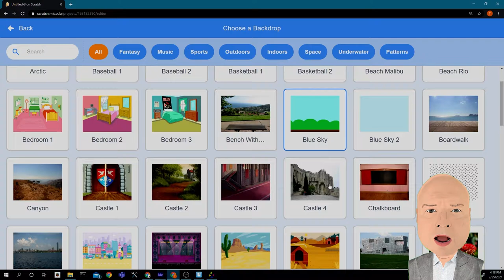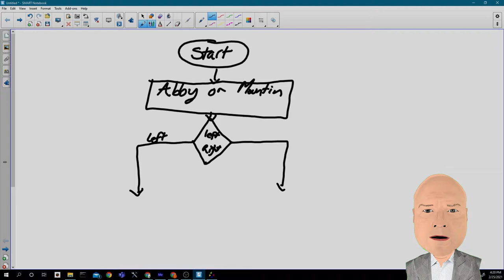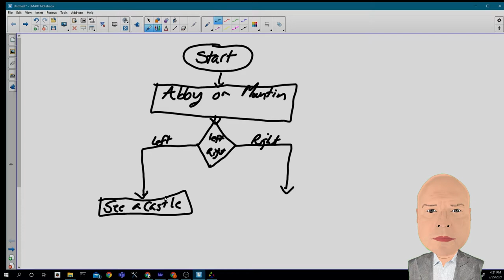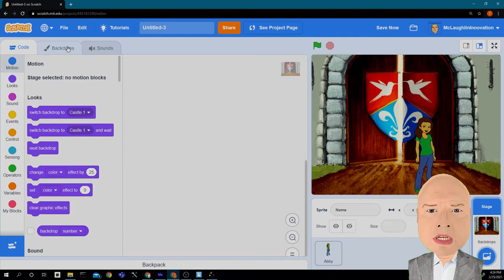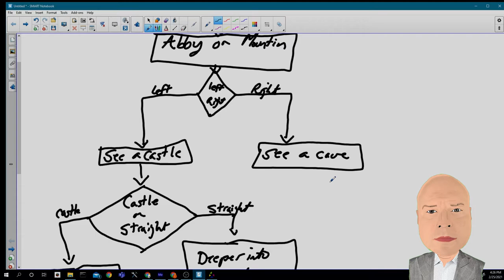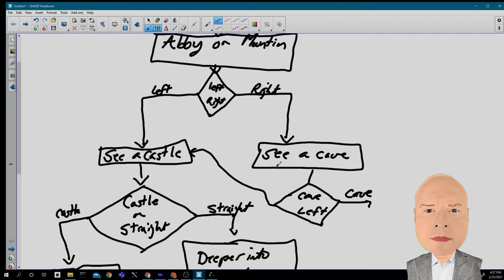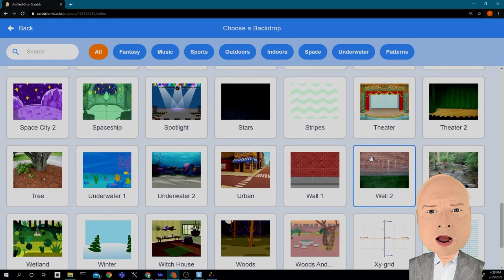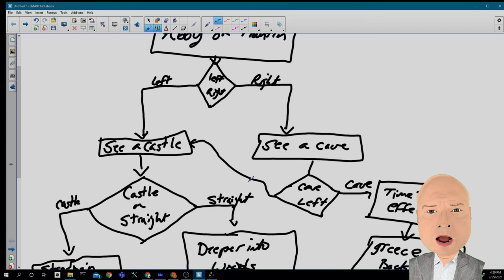Innovation Season 3 Episode 6